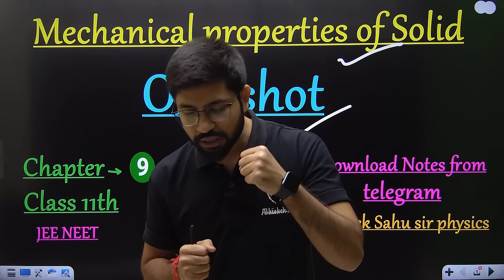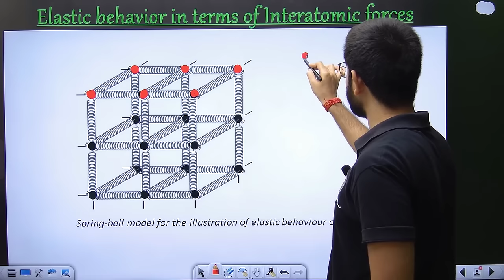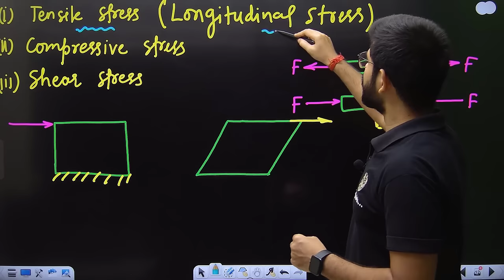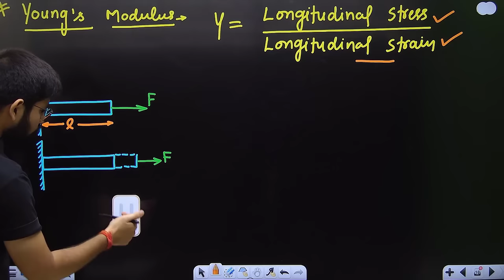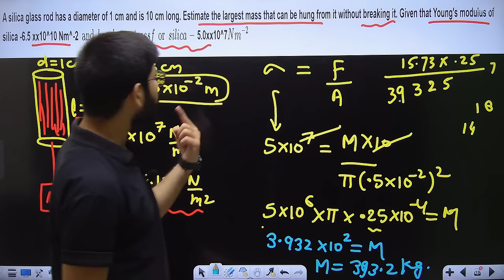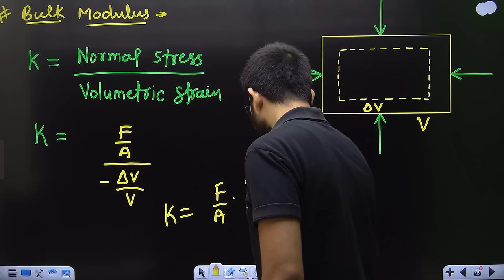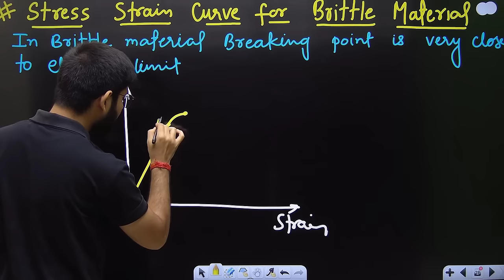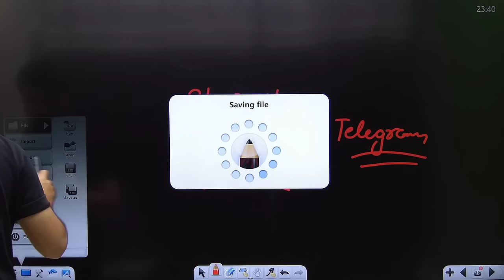Mechanical Properties of Solid Oneshot || Class 11 Chapter 9 Oneshot Physics || Elasticity Oneshot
Join Telegram- Abhishek sahu Sir Physics

CBSE Class 11 Sample Papers for 2023:-

CBSE Class 12 Sample Papers for 2023

Mechanical properties of Solid One shot,

Mechanical properties of Solid Class 11,

Mechanical properties of Solid Abhishek sahu,

Mechanical properties Class 11 Physics,

mechanical Properties physics Class 11,

Physics class 11 Chapter 9 Oneshot,

Chapter 9 Oneshot Class 11 Physics,

Physics Class 11 Oneshot Chapter 9,

Chapter 9 Class 11 Oneshot Physicswallah,

Physics Oneshot Class 11,

Physics Oneshot Class 11 Chapter 9 Physicswallah,

Mechanical properties of Solid Physicswallah,

Physicswallah Mechanical properties of Solid,

Mechanical properties of Solid Vedantu,

Mechanical properties of Solid Unacademy,

Mechanical properties of Solid Radhika classes,

Mechanical properties of Solid Sunil Jangra,

Mechanical Properties of Solid Learnohub,

Mechanical properties of Solid Jee Neet Oneshot,

Elasticity Oneshot,

Elasticity Oneshot Class 11,

Elasticity Class 11 Oneshot Physics,

Elasticity Oneshot Abhishek sahu sir,

Elasticity Oneshot by Physicswallah,

Elasticity Oneshot by Vedantu,

Mechanical properties of Solid Jee Neet,